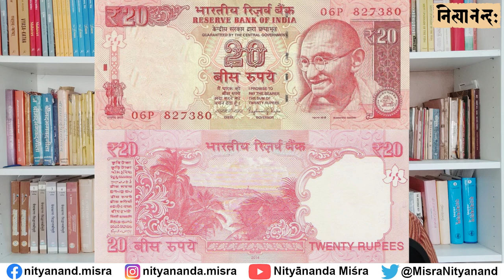भारत के नए बीस रुपये (₹ २०) के नोट में एक अशुद्धि है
क्या आप जानते हैं भारत के नए बीस रुपये (₹ २०) के नोट में एक अशुद्धि है?

नई शृंखला के सब नोटों में यह अशुद्धि है, पुरानी शृंखलाओं के नोटों में नहीं है।

अधिक जानकारी के लिए यह चलचित्र देखें।

भारतीय रिज़र्व बैंक से अनुरोध है आगामी मुद्रणों में इस अशुद्धि को सुधारें।